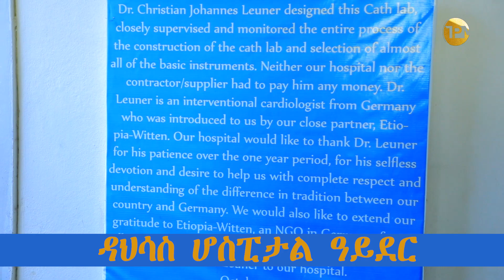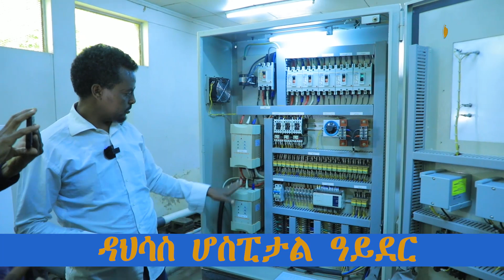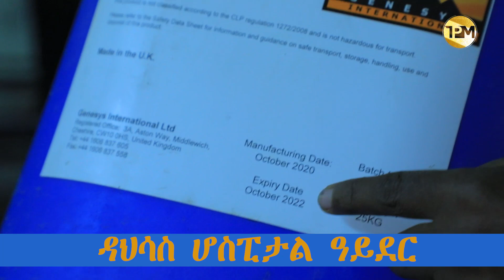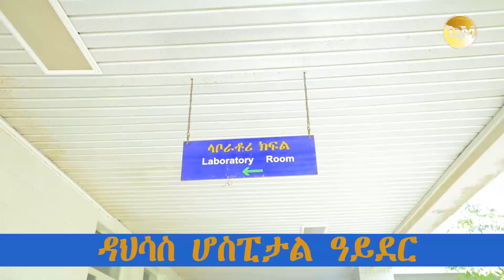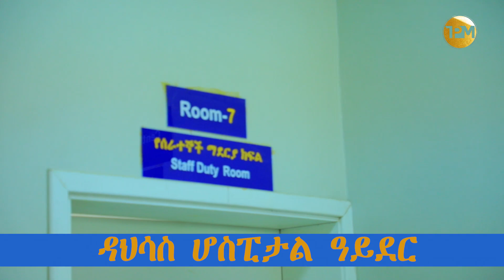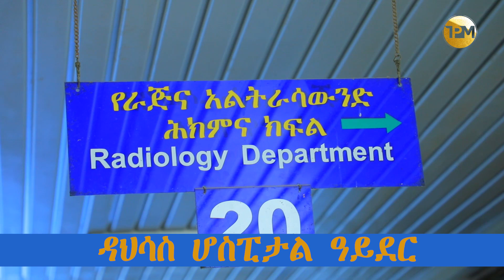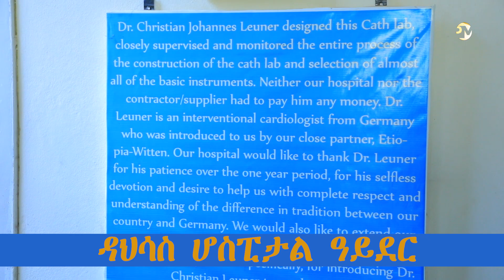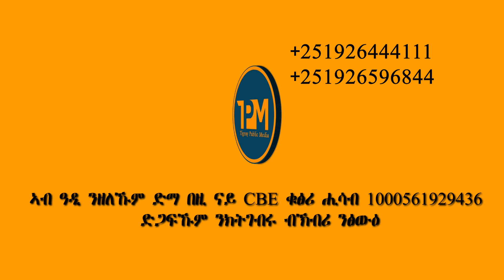ዳህሳስ ሆስፒታል ዓይደር